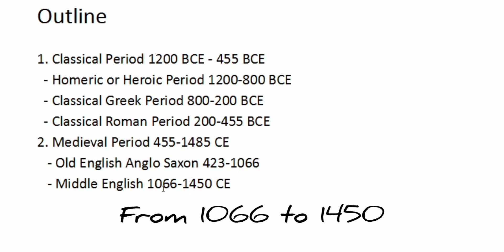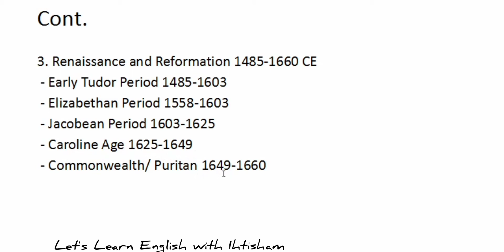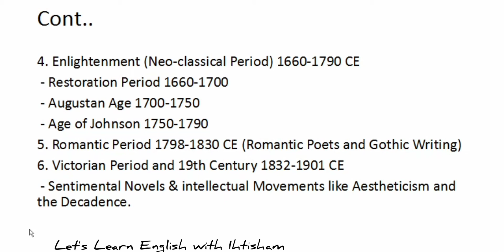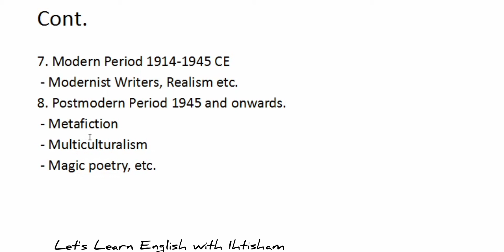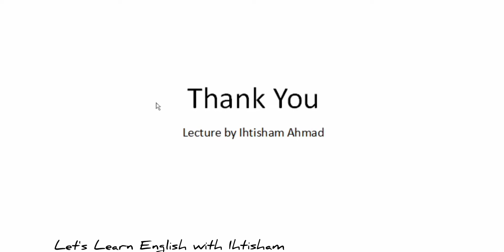A short History of English Literature - All Ages/Centuries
Hello, !
The Video Lecture Contain,
- History of English Literature - All Ages/Periods with Dates

In this video Lecture i explored the Ages/Periods with starting and ending Dates only.

In the next video Lecture we will discuss the famous Writers and their works in these ages.